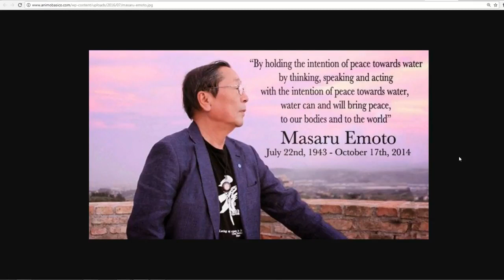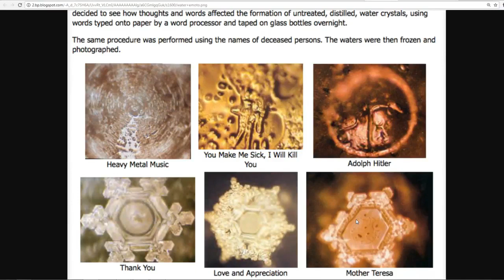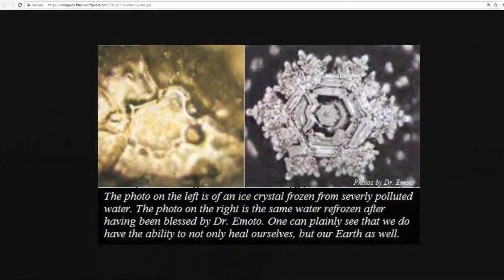Say These Words In Front Of Water And See Amazing Result || Pani K Samnay Alfaz Bolnay Ka Mojza